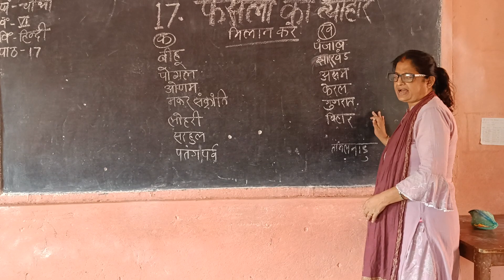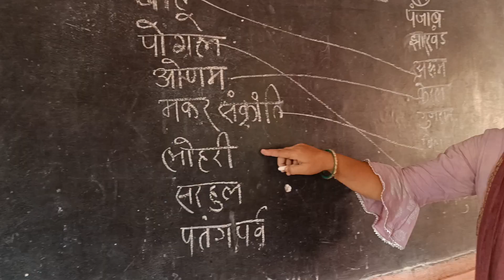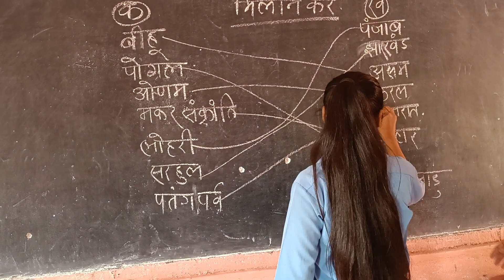November 7, 2023